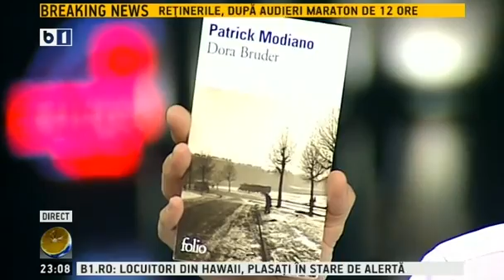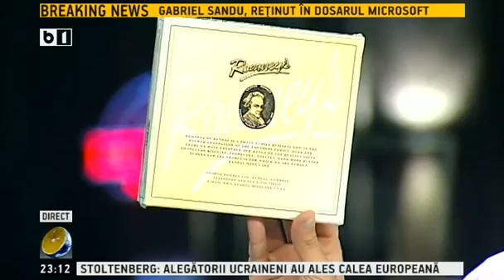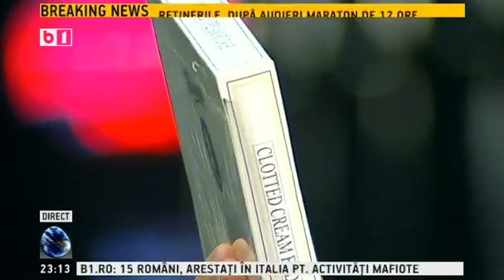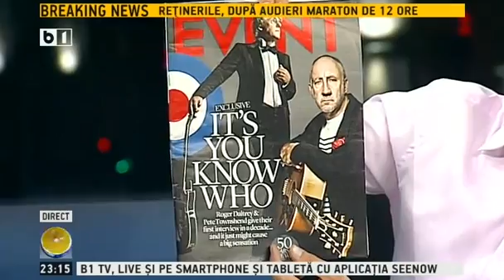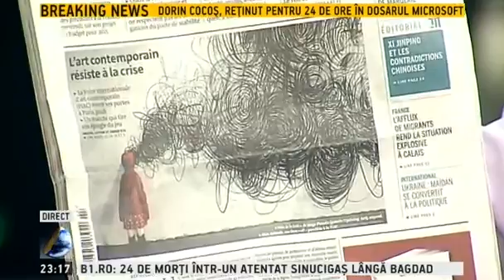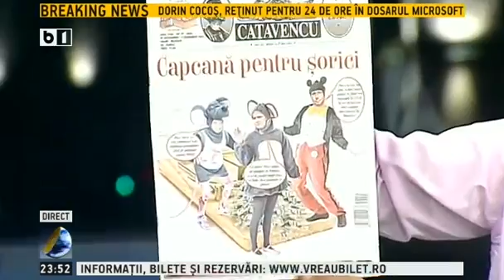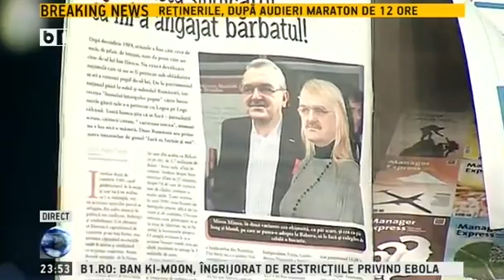Lumea lui Banciu - 27 ocotmbrie 2014 - emisiune completa